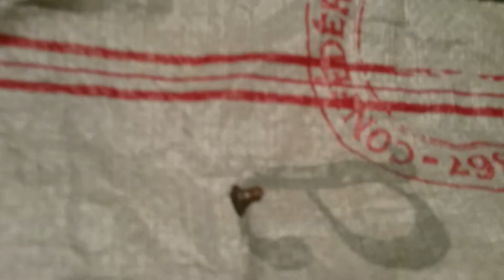Зимняя пакрышка.Что из себя представляет шип авто шин?